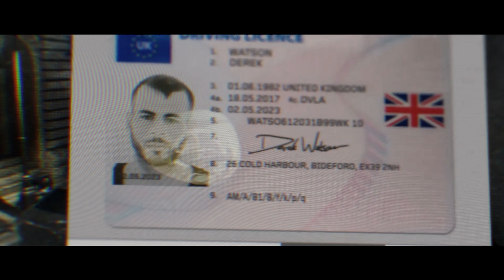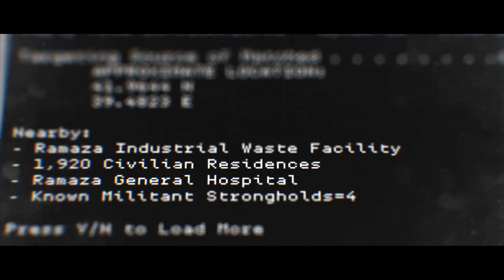THE MOST REALISTIC MISSION in Call of Duty EVER! [4K UHD 60FPS]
Call of Duty • Modern Warfare 2019 • Most Realistic Mission in Call of Duty • Stealth Walkthrough • No HUD • Realism Difficulty • PC 4K Max Ultimate Graphic Settings 60FPS • Call of Duty: Modern Warfare Immersive Gameplay • Realistic Ultra Graphics • Realism Mod • Clean House Mission • Captain Price

I present you the walkthrough of one of the most realistic and legendary missions in the history of Call of Duty in Realism Difficulty mode without HUD, so you can fully immerse yourself in the action of combat. "Clean House" is here!

Thank you all for your feedback and support. It's incredibly gratifying to have so many of you already. Your opinion on every video is very important to me. We're getting better with you!

00:00 - Intro + Actionable Intel
00:47 - Start Clean House Mission
05:55 - Final